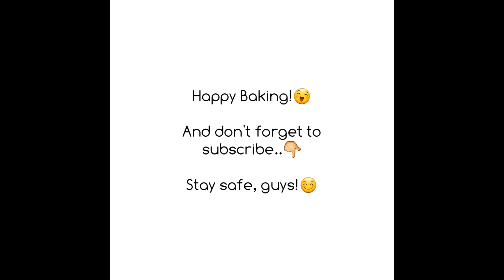How To Make The BEST Chewy Chocolate Chip Cookies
There are a lot of chocolate chip cookie recipes on youtube and I've tried baking 3 of those recipes. They all taste good but this recipe from allrecipes is the winner!

Give it a try and tell me what you think.🤔

🌡Preheat oven at 325 °F or 160 °C

📃INGREDIENTS:

✏3/4 cups (170g) melted unsalted butter
✏1/2 cup (106g) white sugar
✏1 cup (180g) packed brown sugar
✏1 tbsp (10g) vanilla extract
✏1/2 tsp (2g) baking soda
✏2 cups (322g) chocolate chips

Recipe by: Allrecipes/Philip Lemoine😊

THE NOOB BAKER MOM shares easy & yummy recipes that even newbie bakers (like her) can make successfully.

Lets BAKE it 'til we MAKE it!💪